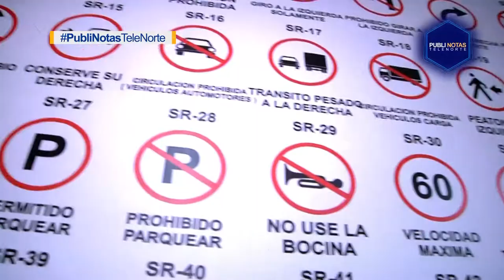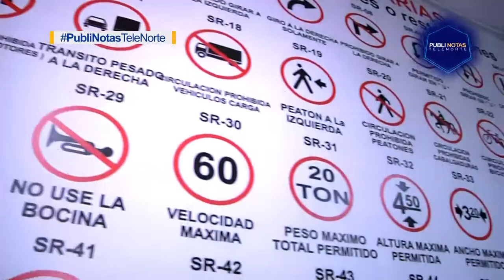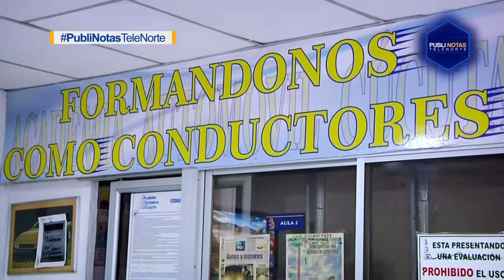Publinotas TeleNorte Con Vidal Pitta Galvis Academia Automovil Cúcuta.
Publinotas TeleNorte estuvo en dialogo con el gerente de la Academia Automovil Cucuta Vidal Pitta Galvis quien hizo un balance de las actividades desarrolladas durante el año 2020, y a su vez presento un mensaje de navidad y año nuevo para todos sus clientes y amigos.